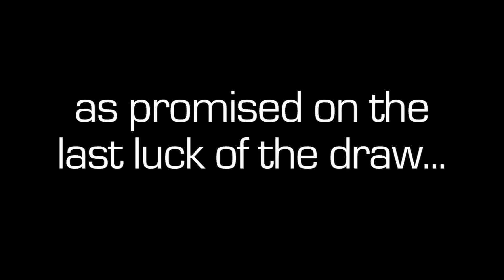Luck of the Draw: The Making of "Roulette" Part 13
"The Solution" - The producers of Roulette were faced with a difficult decision in "The Situation," Part 12 of Luck of the Draw, Etypical Productions' web series.  In Part 13, "The Solution", a remedy is found for what ails the film: a new actress, Michelle Murad, to play the character of Zoe Clarke.  The film goes backwards, from post production to production, reshooting scenes that have been completed for over a year.  Whats the attitude of the cast and crew, not to mention the effect of a new actor on set?  "The Solution" features interviews with Director Erik Kristopher Myers, Producers Brian Andress and Laura Myers, Director of Photography Jamie Bender, Actors Mike Baldwin and Will Haza, and the new Zoe herself.